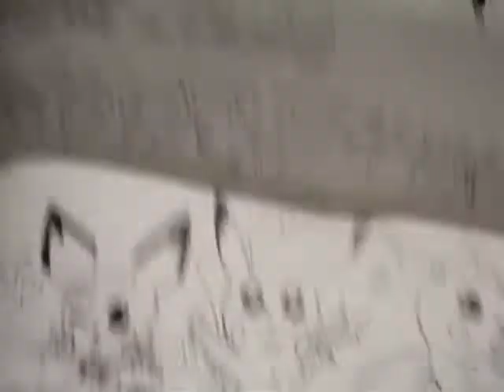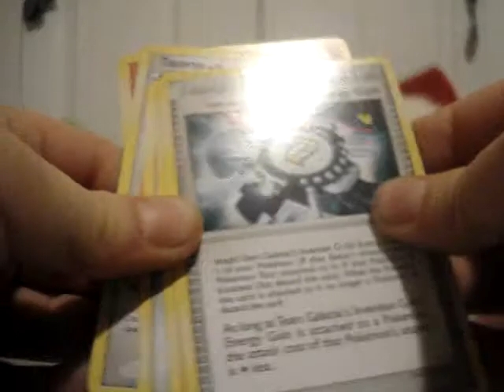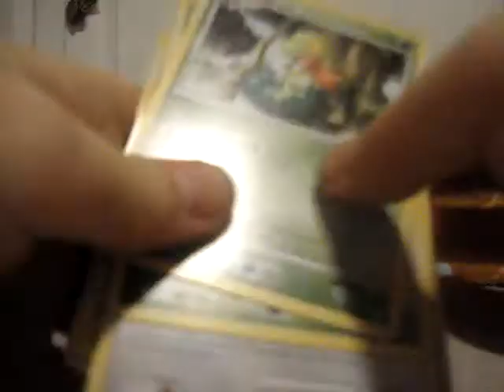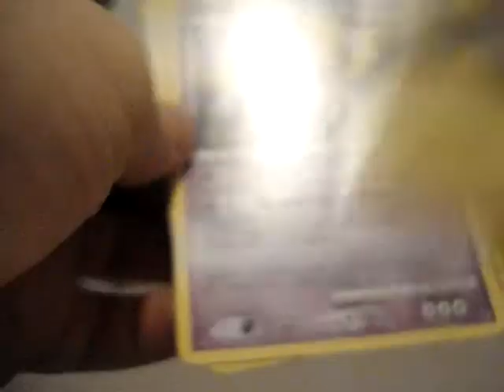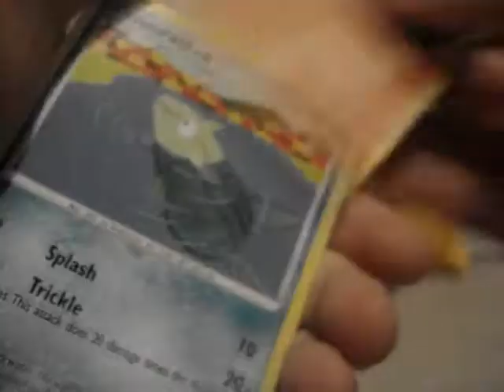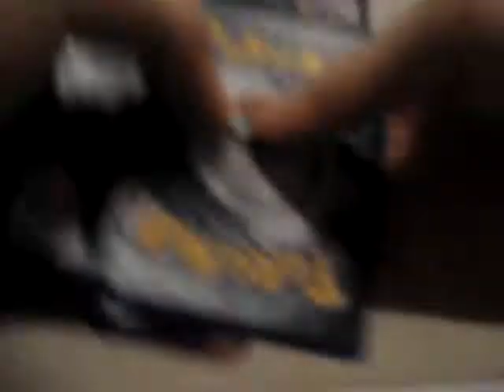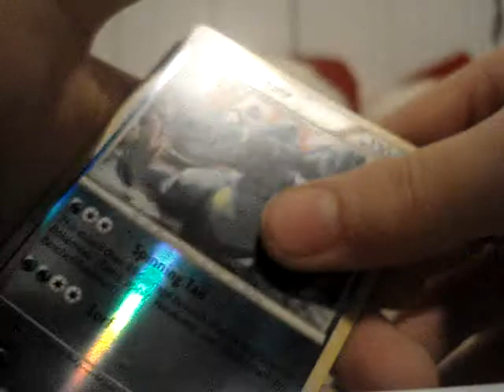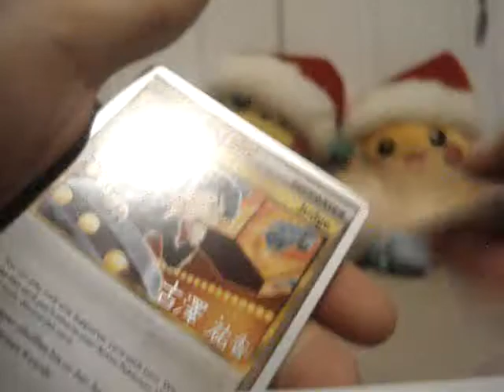(#37) Christmas Special Part 2/8